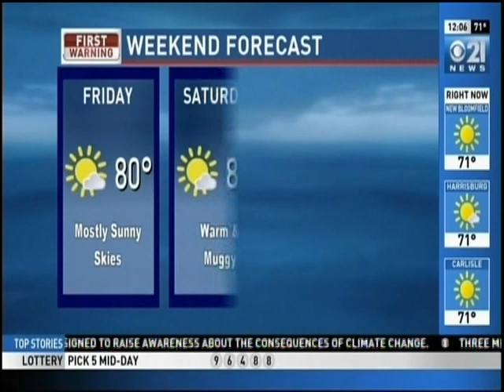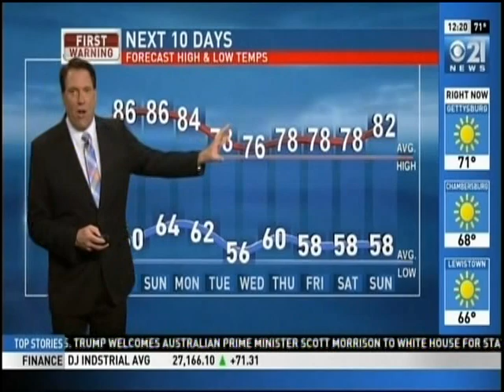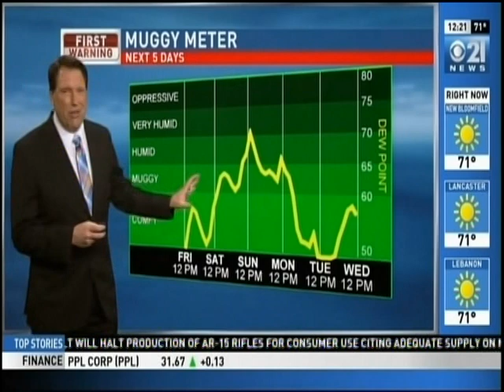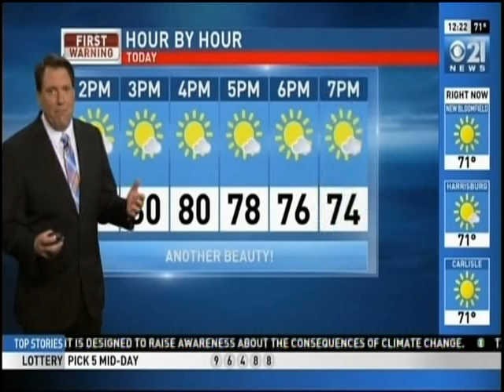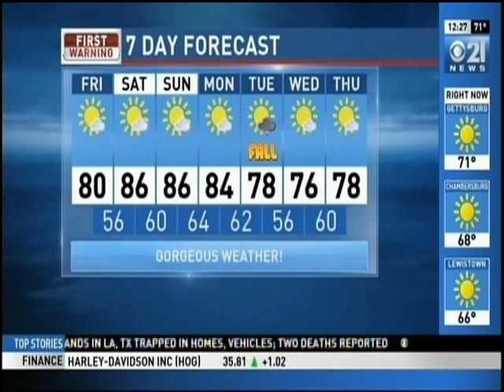WHP-TV 12pm News, September 20, 2019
(Special thanks to stevieboy24/7)
Some commercials were included. The majority of the broadcast focused on the closure of Three Mile Island. Posted for educational and historical purposes only. All material is under the copyright of their original holders.